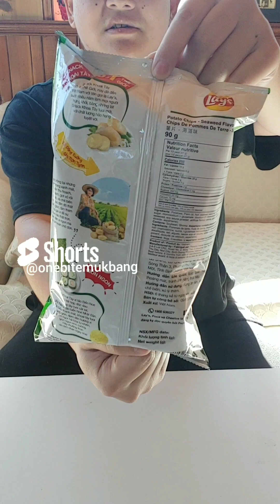Highlights Of One Bite Mukbang | Food | #18